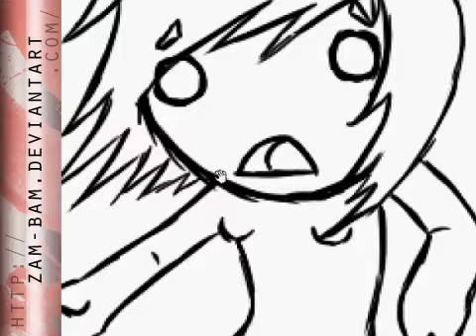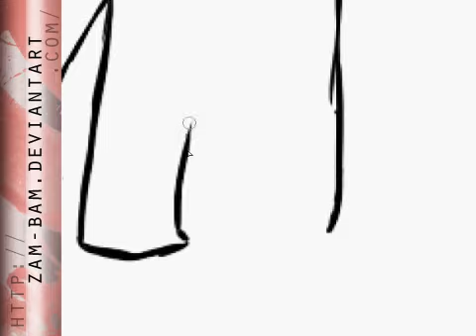The story of Gile and Keki speed art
Art owned by me :D
Music: "Distance" performed by Karsh Kale from the CD "Realize" courtesy of Six Degrees Records Ltd.  Written by Karsh Kale, published by Six Degrees Music/ASCAP.